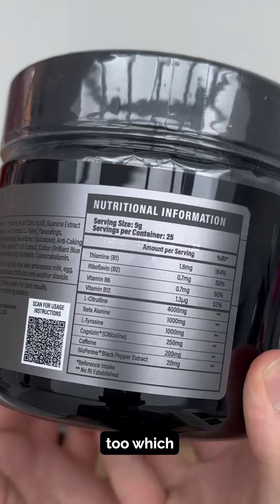This pre game supplement is improving 1000s of footballers stamina